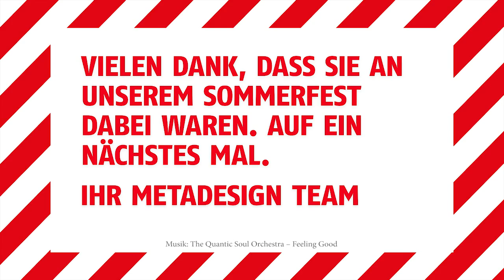MetaDesign Sommerfest 2015